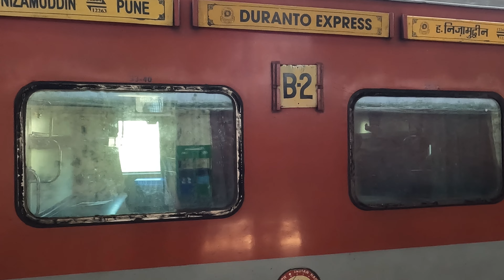Pune To Delhi : Full Journey : 12263 Pune Hazrat Nizamuddin Duronto Express : Indian Railways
Pune Hazrat Nizamuddin Duronto Express Journey

The 12263 / 12264 Hazrat Nizamuddin–Pune Duronto Express is a Superfast Express train of Indian Railways Duronto Express type connecting Hazrat Nizamuddin (NZM) to Pune (PUNE). It is currently being operated with train numbers 12263 / 12264
This train had its inaugural run on 28 September 2009. It currently runs with new LHB Rajdhani rakes, which were allotted to it recently. It is one of 3 Duronto Express trains running out of Pune Junction, the other trains being the 12221/22 Pune–Howrah Duronto Express & 12297/98 Pune–Ahmedabad Duronto Express
It is the fastest train on the Delhi–Pune sector.In this video I share the high speed action with the food and Khandala Ghat
The train halts at Kota Junction, Ratlam Junction, Vadodara Junction, Surat, Vasai Road in both directions.